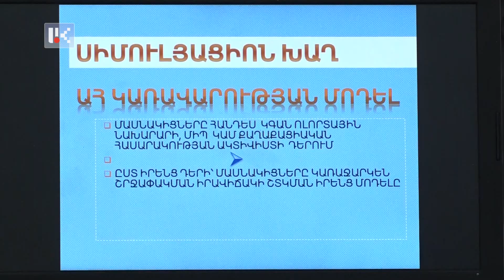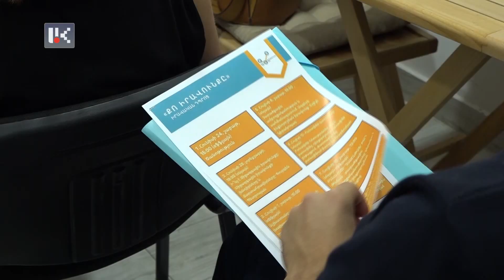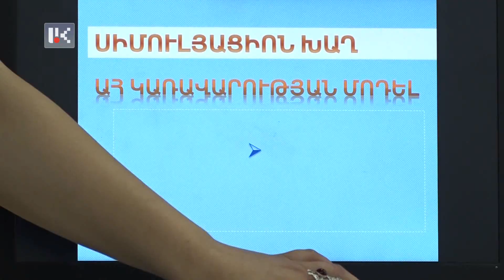Իրավական դպրոցը Արցախում /26․06․2023/